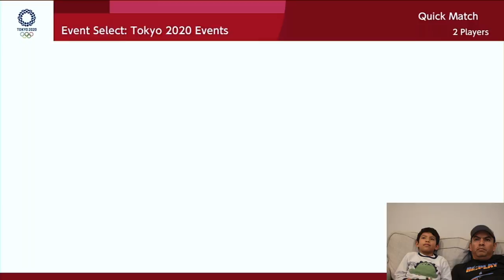Mario & Sonic at the Olympic Games Tokyo 2020